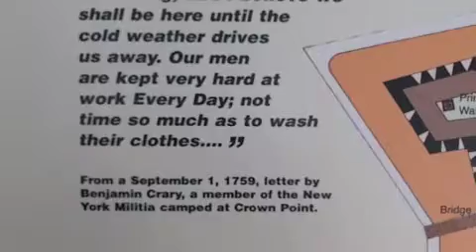Crown Point Ruins- NY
These are the ruins of the British fort at Crown Point, NY.